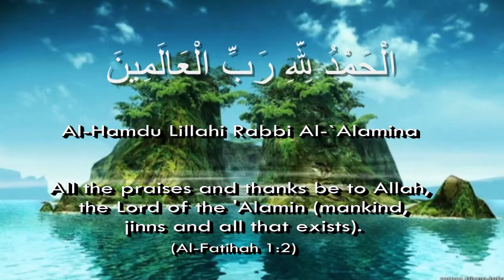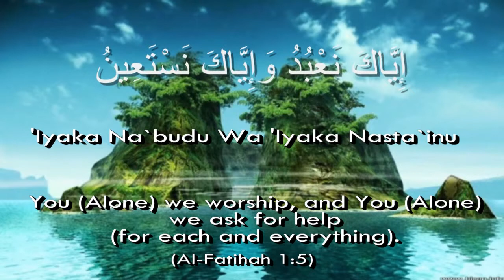Suraht Al Fatiha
Suraht Alfatiha Mening